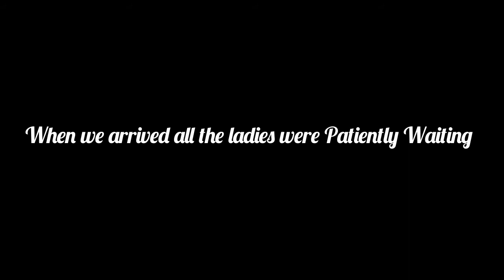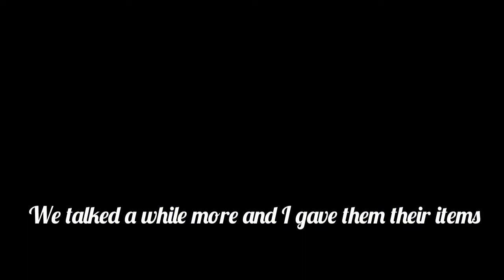Ghana stories! Giving back in Honor of Mama ❤️ Ghana 🇬🇭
Song         A song for mama
 Artist        Boyz II Men